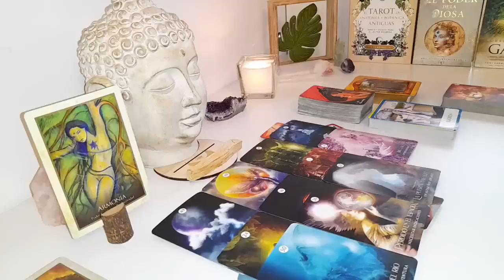LIBRA SOMEONE REALLY WANTS TO TALK TO YOU LIBRA.. Stability coming in 💓🥹 LOVE TAROT READING